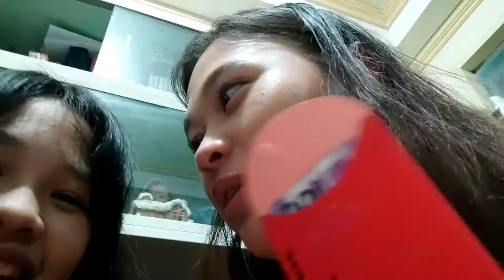[VLOG] CHRISTMAS WITH ME! 🎄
Hi Guys! It's Nicole Gaspar
Before or after you watch my video, Please make sure that you Subscribe to my channel and click the notification bell to get notified everytime i upload a new fun video. Also...

Lyka
Jewel Nicole Gaspar
Kumu
jwlnicole_